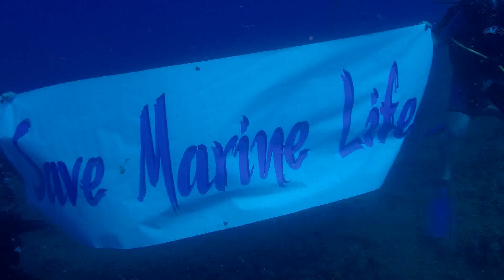שבוע זינוביה 2015 ערוץ